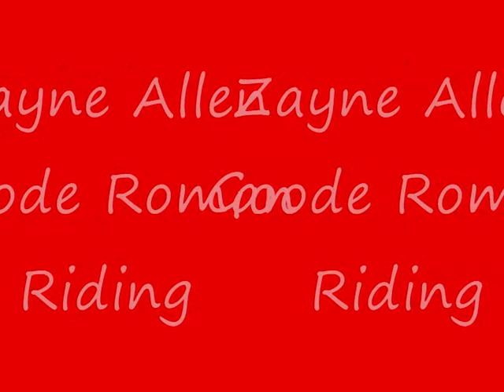Zayne Goode Roman Riding @ Abbyville, KS